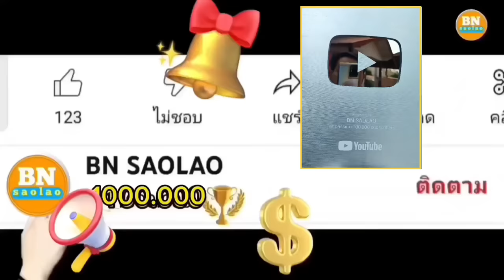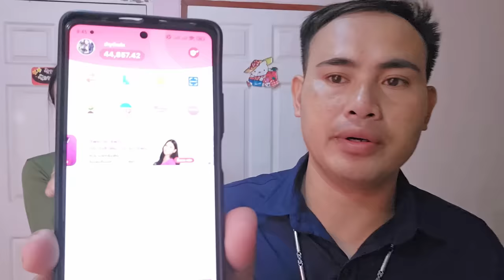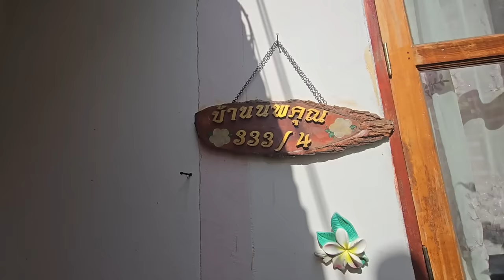ep920 ขอขอบคุณ เงินช่วยเหลือ จำนวน 44.857.42 บาท จากผู้ใหญ่ ใจดี ที่ช่วยเหลือครอบครัว คลองบ่าวบุญนำ